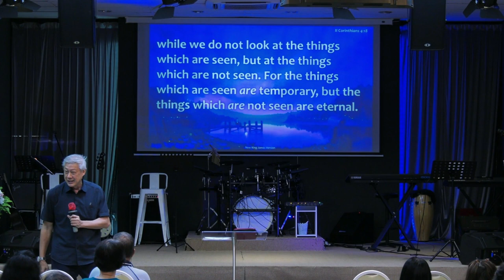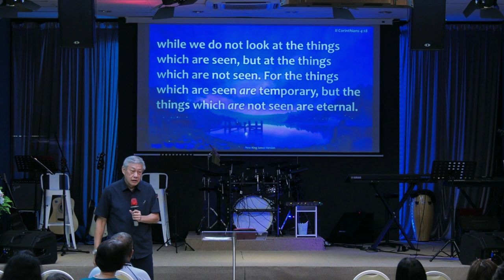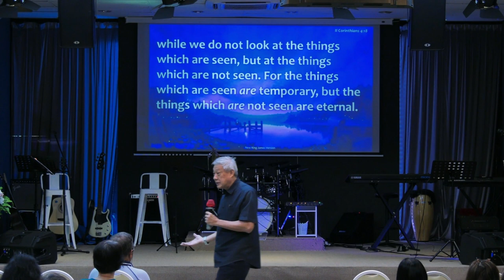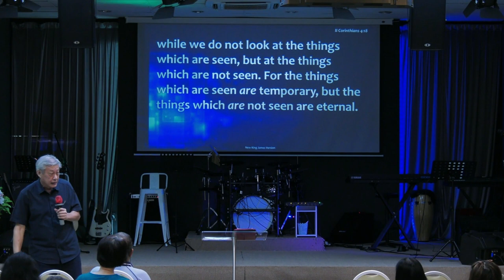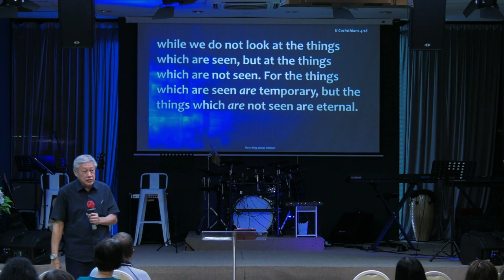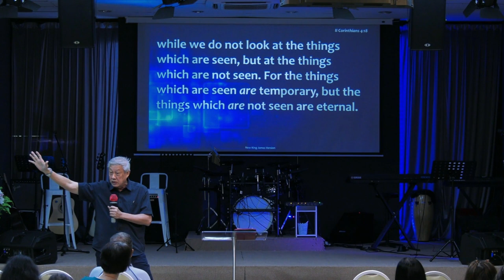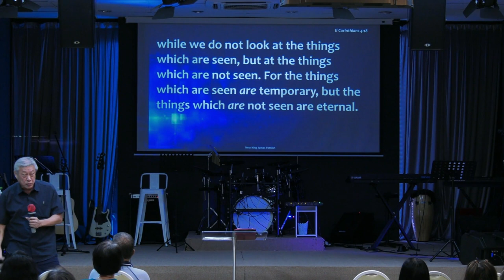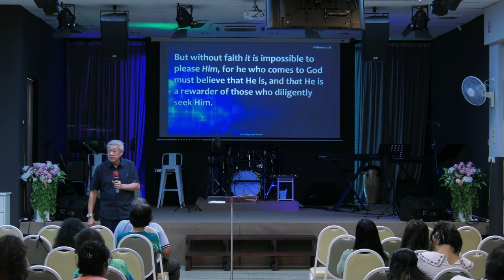19TH NOVEMBER 2023 ll English Service ll PS DAVID CHAN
Sunday English Service with PS DAVID CHAN